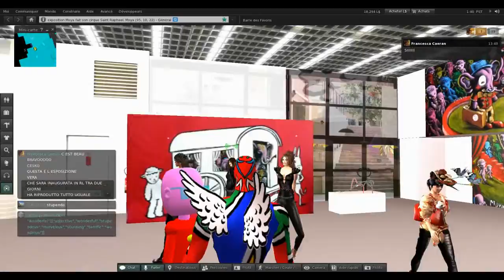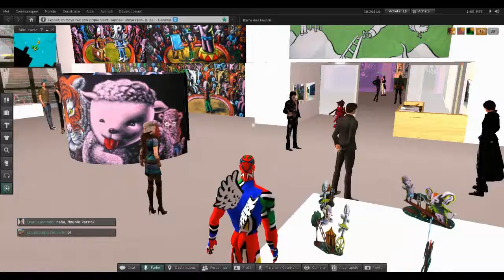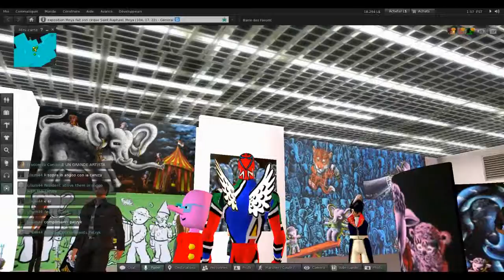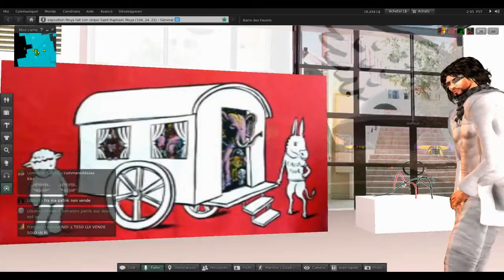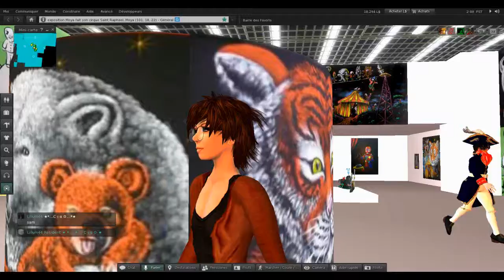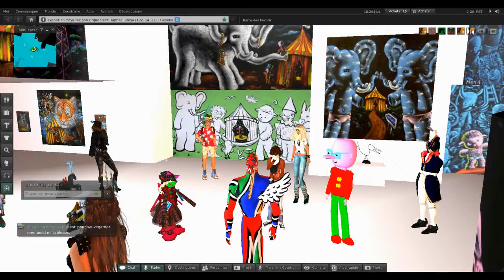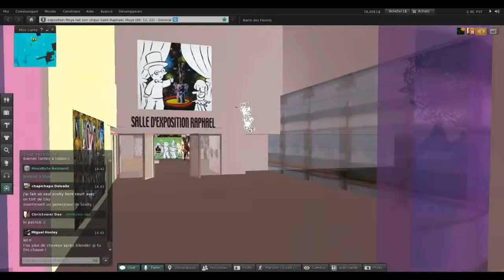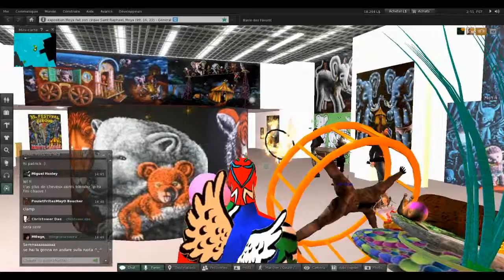vernissage exposition Moya à Saint Raphael sur second Life